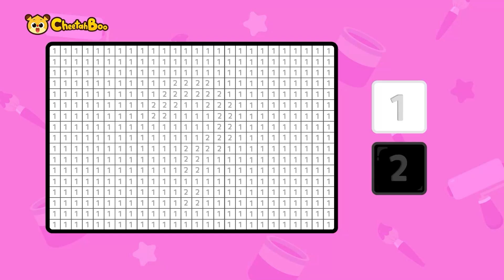Let's color the shark pixels | Coloring Sea animal Compilation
00:00 intro
00:04 Coloring sea animal pixels🐳🦈
02:23  Coloring "Killer Whale Song"🐋🖌️
06:48 Find the color of the killer whale's tail🌈🐋
09:50 Count with the killer whale🐋
12:11 Find shapes with sea animals 🐋🦈